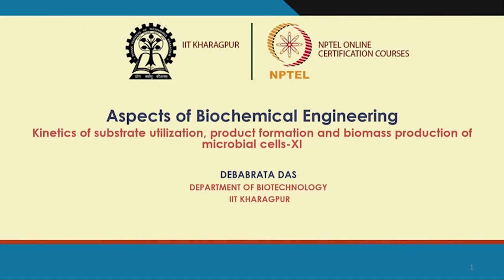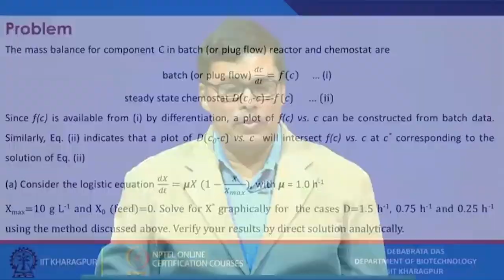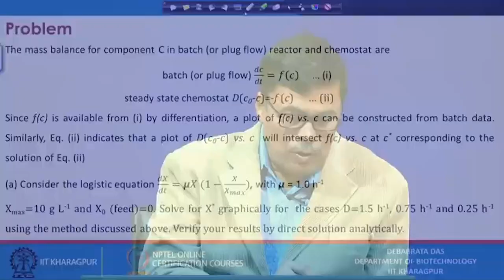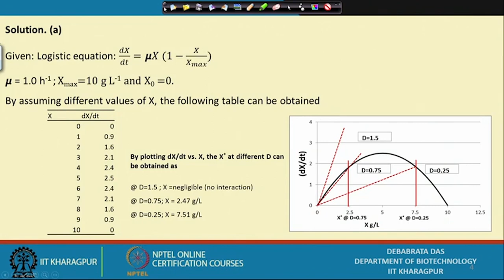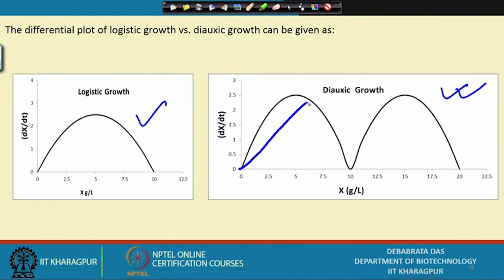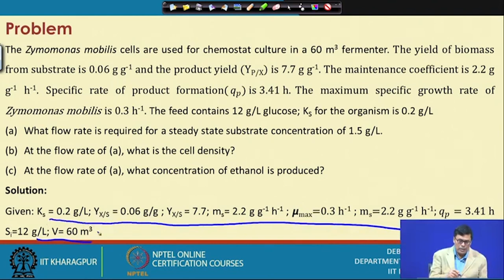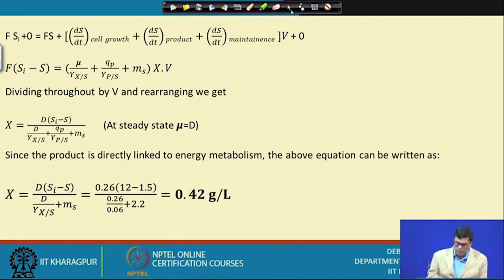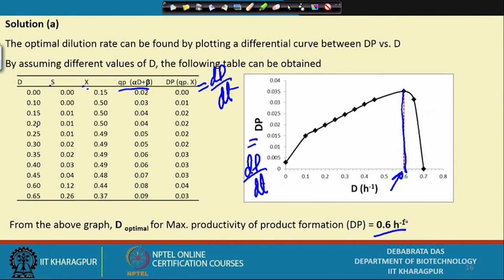Lecture 41 : Kinetics of substrate utilization, product formation and bio....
Title: Lecture 41 : Kinetics of substrate utilization, product formation and biomass production of microbial cells-XI
Course Name : Aspects Of Biochemical Engineering